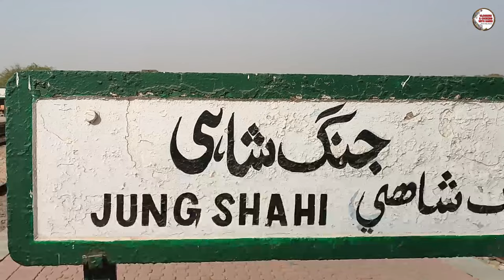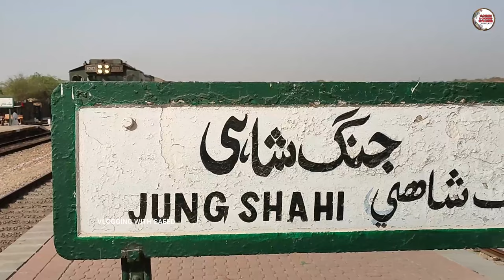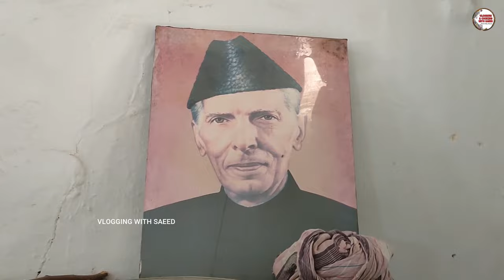RAILWAY MOTOR TROLLEY TRAVELING I JUNG SHAHI TO BURADABAD I RAILWAY INSPECTION TROLLY I TROLLY VLOG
RAILWAY MOTOR TROLLEY TRAVELING I JUNG SHAHI TO BURADABAD I RAILWAY INSPECTION TROLLY I TROLLY VLOG I VLOGGING WITH SAEED

AOA, Today I am sharing with you my 12th Motor Trolley vlog. In this video you will see railway track from Jung shahi to Buradabad. You will also watch in this video speedy train crossing at dn track .If you like this motor trolley travel  vlog , so please share this video & subscribe my YouTube channel for more upcoming vlogs & don't forget to press bell icon.

ALL LINK OF MOTOR TROLLEY SERIES:-

2) LINK OF MY 1ST TROLLY TRAVEL VLOG FROM BURHAN